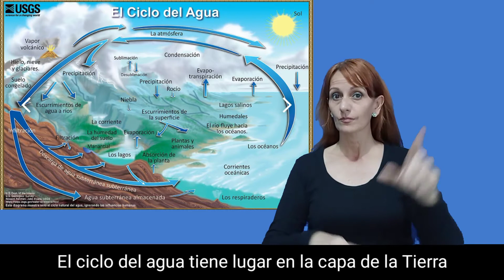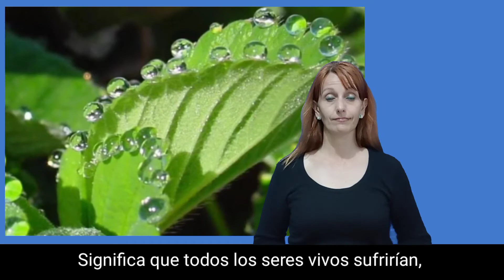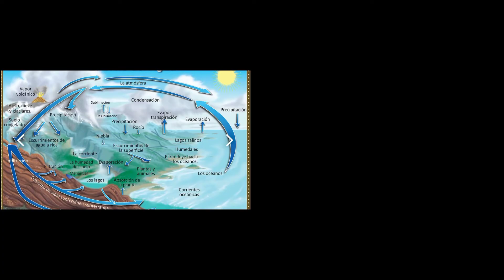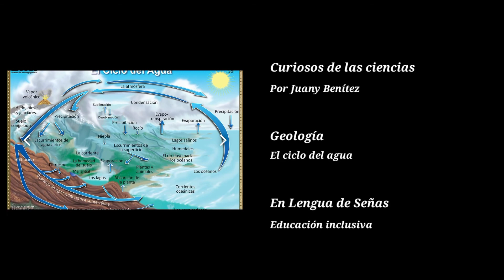El CICLO del AGUA. En LENGUA DE SEÑAS.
Explicación en Lengua de Señas de las diferentes etapas del ciclo del agua o ciclo hidrológico y su importancia para la vida en la Tierra.
Puedes apoyar este canal inclusivo mediante una donación, desde un dólar y por el tiempo que tu decidas

Tus aportes son necesarios para seguir creciendo. Gracias!!